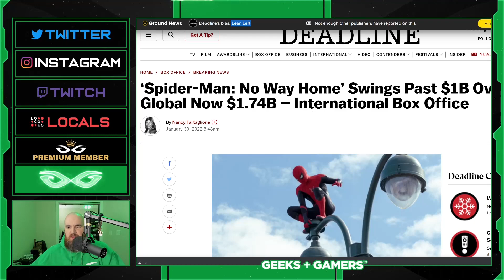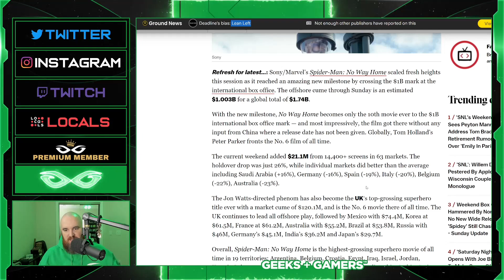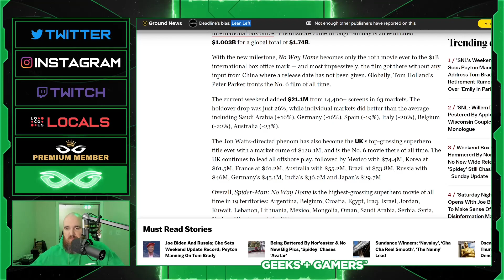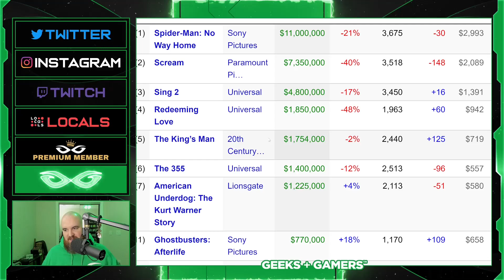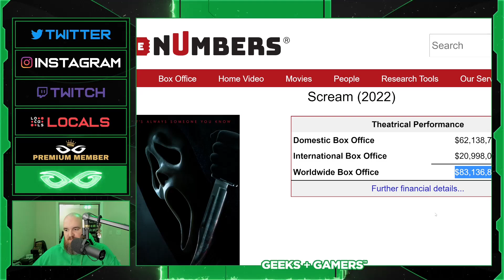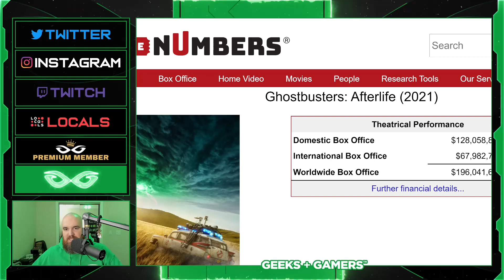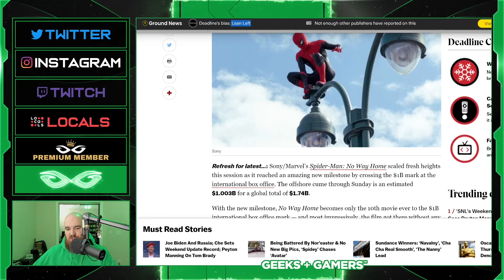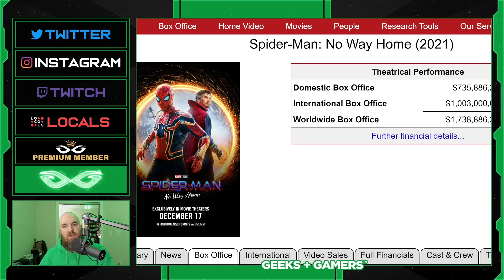Spider-Man: No Way Home Hits $1.74 Billion During TERRIBLE Weekend at Box Office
Jeremy Prime
Pensacola
Florida, USA
32524